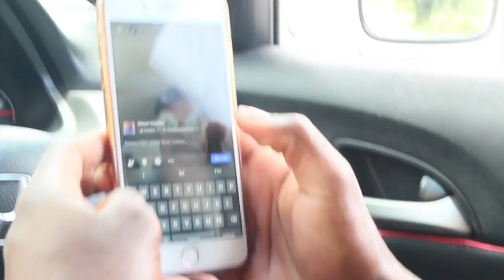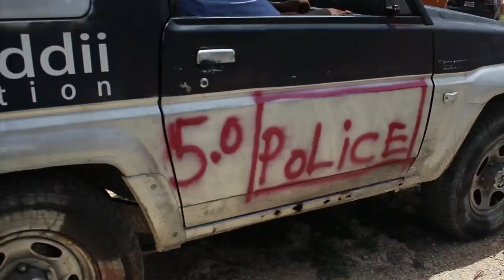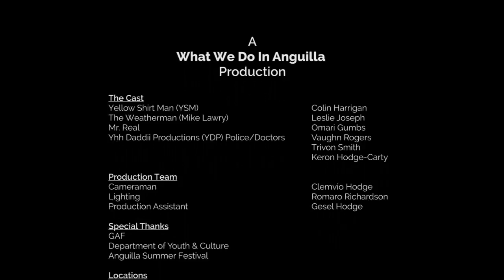What's Going On Anguilla?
What's going on Anguilla? These Anguillian comedians come together to create the skit that the entire island has been waititing for. Was that thunder?

Featuring the Yellow Shirt Man, the Weather Man, Omari Gumbs and Yhh Daddii Productions.